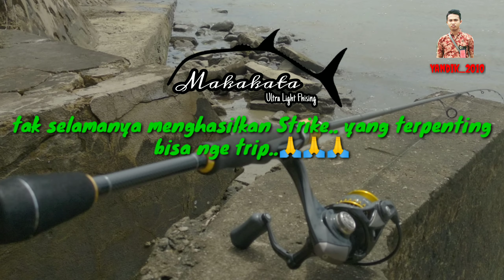Jalan bersama Primus orca dan Ryobi Ultra Power dengan dibentangkan daiwa 0.6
Makakata Fishing